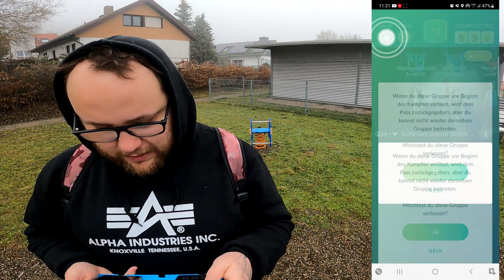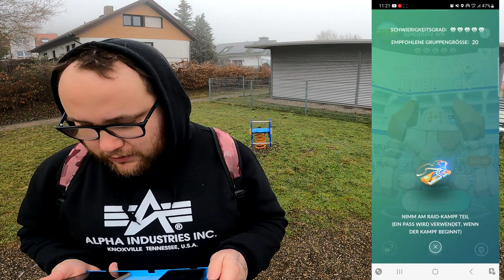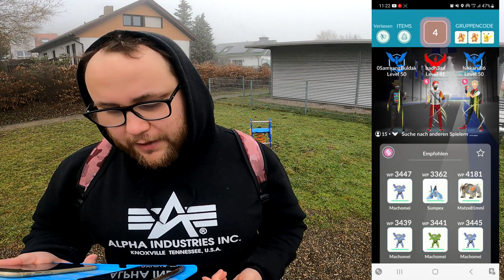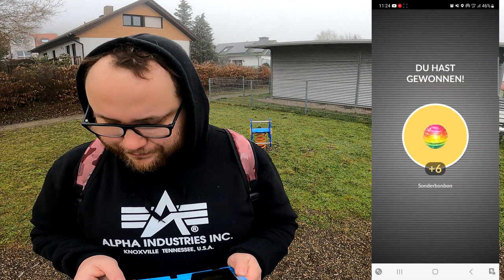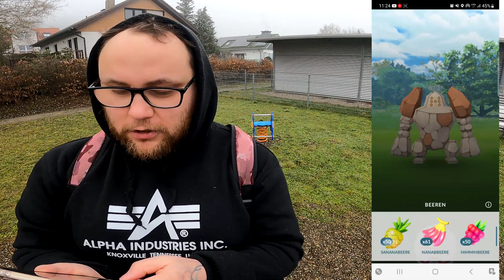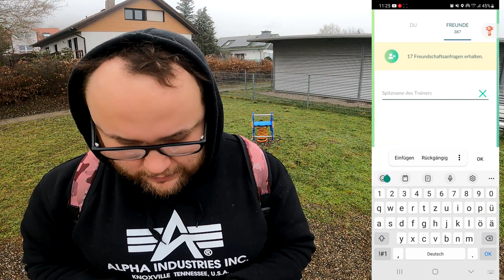Sis isse ... ✨ Shiny ✨ Regirock Community Raid + Konter | Pokémon GO Deutsch # 2337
GUMMA !!!

Mein Trainer Code : 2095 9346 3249